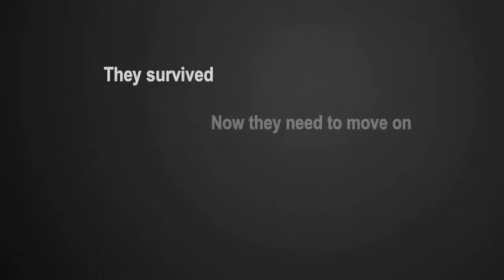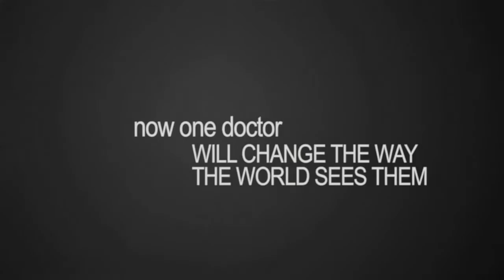Official Trailer: Facing Trauma | Oprah Winfrey Network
Facing Trauma is a series that follows the work of Dr. Andrew Jacono, a world-class facial plastic and reconstructive surgeon who has made it his mission to serve the victims of devastating acts of domestic violence and crime, as well as senseless accidents.. For more on Facing Trauma, visit Oprah.com .